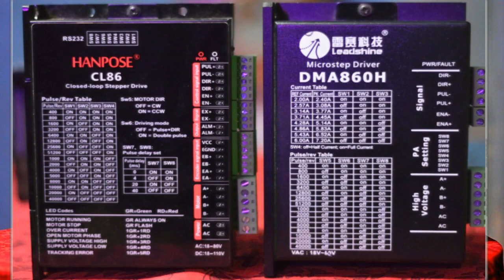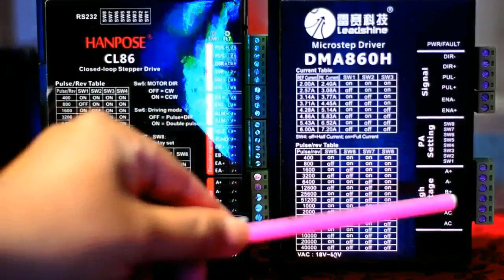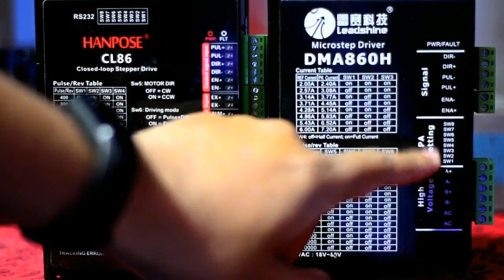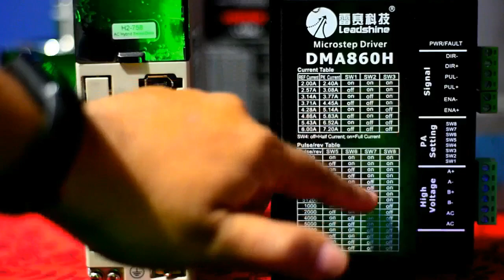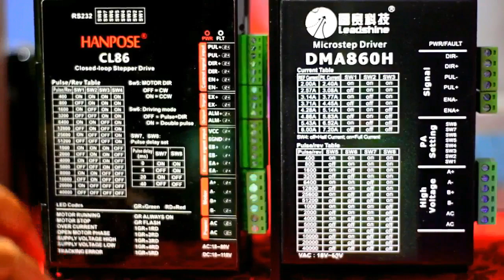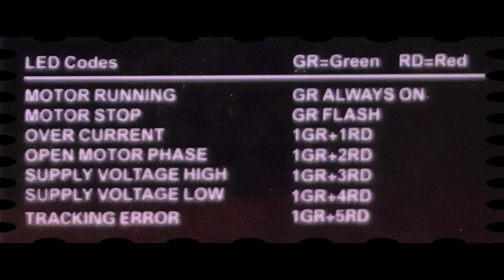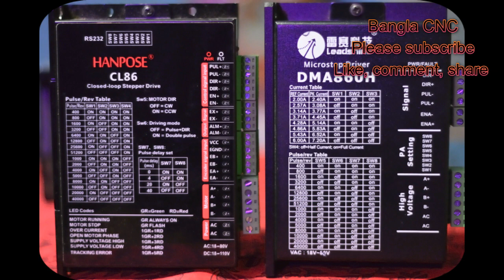Servo Motor Vs Stepper Motor | Servo Motor Working Animation | Servo Motor Controller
The Bangla CNC is a channel of sucessful story about CNC Machine owner. This channel also provide some useful video tutorial on CNC Machine. You can learn about CNC Machine design, Operating and full maintenance. We are importing all king of CNC Machine and Machine spares. Not only that also making in-house CNC Machine in Bangladesh.You can tell us your requirement. We have a strong engineering team. Also contract for any information.

Hi everyone.
I'm Maniruzzaman Mithu.
From Kurigram, Rangpur, Bangladesh. This channel to show and inform you about all type of CNC Machine. Also you can get some video tutorial on CNC Machine operation and Design. We are also provide machine selling. You can get all type of CNC Machine and CNC Machine spares from us. We are also provide CNC Machine servicing in a short time. We have some experience person on CNC Machine. If anyone have need to make inhouse CNC Machine please contact with us as below address. We are buying used CNC Machine. So, if you want to sell your CNC Machine please knock us. We have some low budget CNC Machine as our channel given video. CNC Machine wood working 3d, 2.5d, 2d business is very useful in this time. We have many successful story on it. So you can also focus on this business with your small budget. Please get start.

The Bangla CNC
Eng. Md. Maniruzzaman Mithu
Rangpur, Bangladesh

5.How To Change The Bearing Of CNC Machines Spindle motor Spindle Router of CNC Machine Wood Router

6.How To Make 2d Design in Artcam 2008/2018 Part-01 The Bangla CNC 2D Profiling Toolpath Outside Cut

7.VFD Inverter Price In Bangladesh VFD (ভিএফডি) কি ও কেন ব্যবহার করবেন ? What is VFD? How VFD Working?

8.How To CNC Machine Engraving On Wood 3D Design And Cutting Video Details Wood Carving Machine

9.What Is The Difference between Servo Motors And Drivers? How to Identify The Servo Motor And Driver

10.How To Install NC Studio CNC Card and Software Full Process Bangla Tutorial Windows 7 Windows 10

11.How To Make Fluting toolpath On Artcam Software Programming on Artcam 2008 And 2018 Design Software

13.How To Make Amazing Wooden Bed Design 2D Bed Design Practical Video Wood Carving Design The Bangla

14.How To Operate Manual Programming on a CNC Machine Motivational CNC Machine Video The Bangla CNC

15.CNC Machine Remote Control More Than DSP 10 Minutes Tutorial WHB02 Remote Control NC Studio Machine